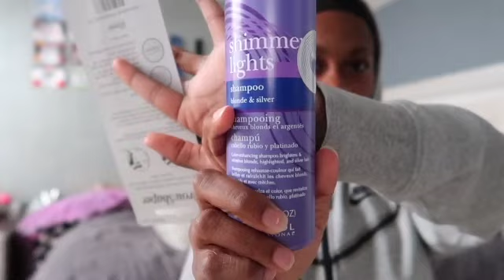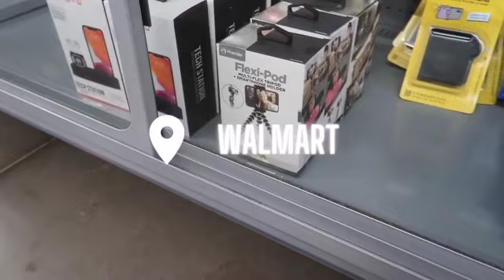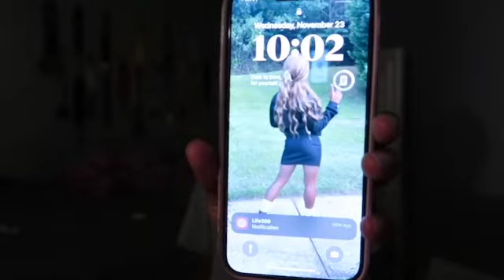Vlogs: Keeping Up With Shortie | Vlogmas Day 21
It’s Lulshortie back again with another video if your new to my channel welcome and if your coming back wassup how u been. Vlogmas hasnt gone as planned this year but heres a new upload for you guys. 🫶🏽🫶🏽